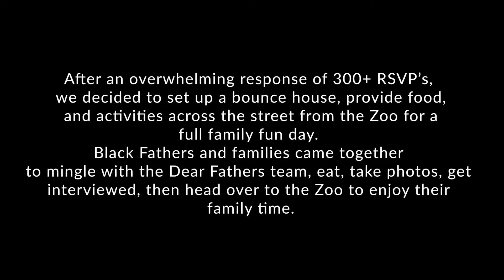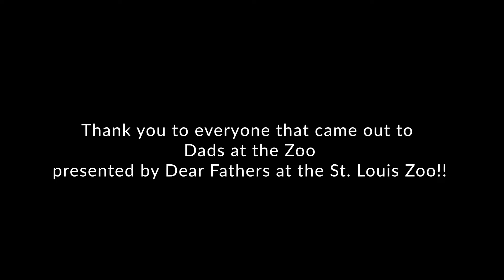Dads at The Zoo Presented by Dear Fathers and The St. Louis Zoo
Dear Fathers partnered with The St. Louis Zoo for "Dads at The Zoo", creating an environment for fathers and families to come together for a shared experience at the Zoo.

After getting an overwhelming response with 300+ RSVP's to the event, we decided to set up a bounce house, food, photo ops, and more across the street from The Zoo for a full experience. Black Fathers and families came together to mingle with the Dear Fathers team, eat, take photos, get interviewed, then head over to the Zoo to enjoy their family time.